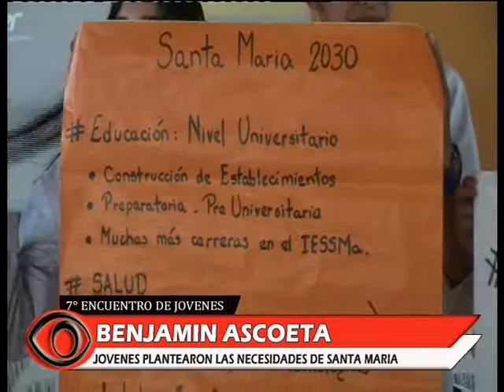BENJAMIN ASCOETA JOVENES PLANTEARON LAS NECESIDADES DE SANTA MARIA